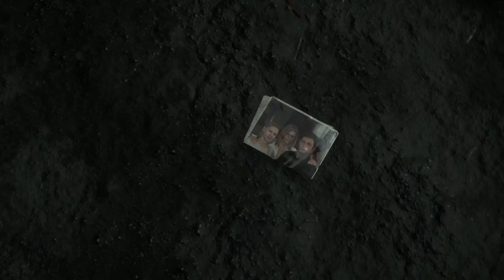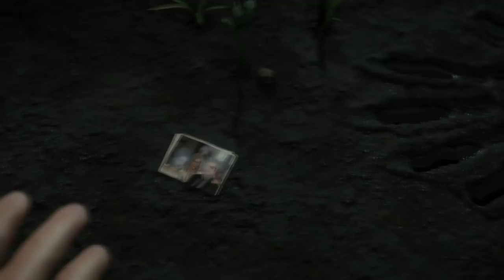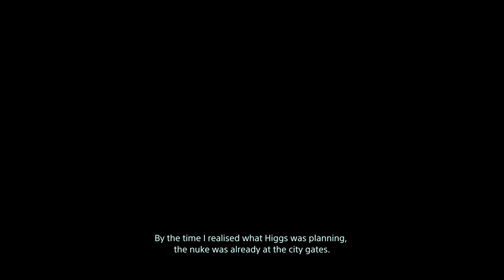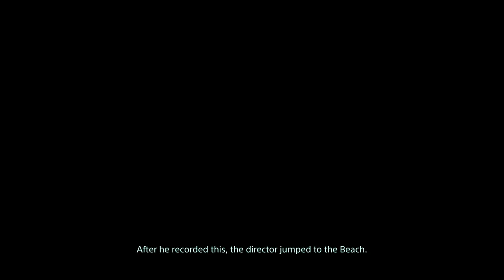Death Stranding - All Fragile Cutscenes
Big thanks to Sony Interactive Entertainment for sending me a copy of this game.

*Game description*

From legendary game creator Hideo Kojima comes an all-new, genre-defying experience. Sam Bridges must brave a world utterly transformed by the Death Stranding. Carrying the disconnected remnants of our future in his hands, he embarks on a journey to reconnect the shattered world one step at a time.

RELEASE DATE: 14 Jul, 2020
DEVELOPER: KOJIMA PRODUCTIONS
PUBLISHER: Sony Interactive Entertainment (PS4) 505 Games (PC)

*Channel Description*